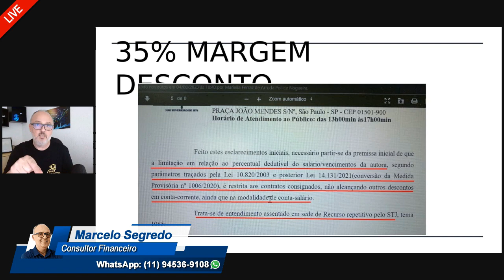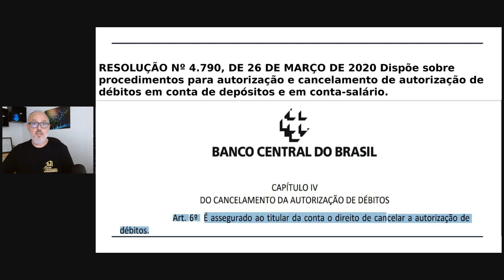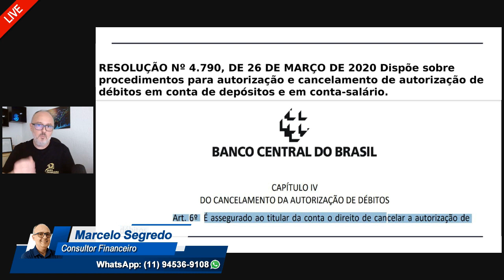RECEBI MEU SALÁRIO E FIQUEI SEM NADA, O BANCO PEGOU TUDO, E AGORA?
🔴LINK PARA ABRIR CONTA NA CORRETORA ÓRAMA E TER ATENDIMENTO EXCLUSIVO

🔴CURSO SAÚDE FINANCEIRA PARA MEMBROS DIAMANTE DO NOSSO CANAL

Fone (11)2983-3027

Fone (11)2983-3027